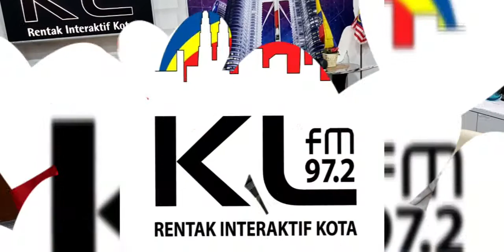Kisah Cinta Kita - Hafiz Suip (Cover by Ezly Shazwan) | Jom Jam Akustik | 4 Oktober 2019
JomJamAkustik | #041019 | Jumaat | @ahmadazwan.x
🎤 KisahCintaKita - @hafizsuip (Cover by @ezlysyazwan) 🎸 Pemuzik @acapsound @shahidgram__ @wannamiron 👏 Terima kasih @samylieyaa @lisatahir @norafieqa_arif @mapmusicmy